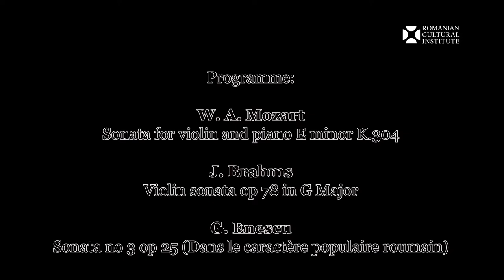A Hypnotic Duo: Thomas Bowes, and the Pianist Verona Maier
A much-anticipated in person and spectacular recital offered by the violinist Thomas Bowes and the pianist Verona Maier will open our hugely popular Enescu concert series with a programme celebrating Austrian, German and Romanian classical music. The programme showcasing the technical bravura, exceptional assurance and astonishing versatility of the duo consists of masterpieces of Mozart and Brahms is culminating with one of Enescu’s most popular and at the same time most critically respected works: Sonata no 3 op 25 (Dans le caractère populaire roumain).

Programme:

W. A. Mozart:  Sonata for violin and piano E minor K.304

J. Brahms: Violin sonata op 78 in G Major

G. Enescu: Sonata no 3 op 25 (Dans le caractère populaire roumain)